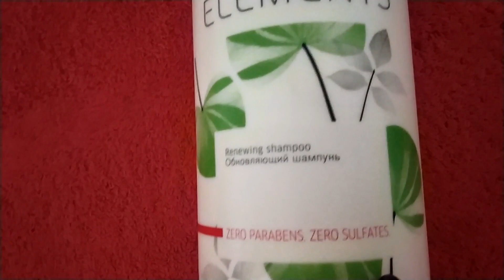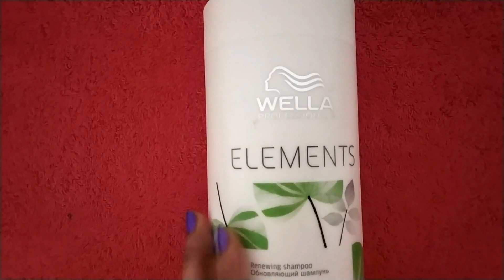Review-Wella Shampoo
Wella Shampoo review